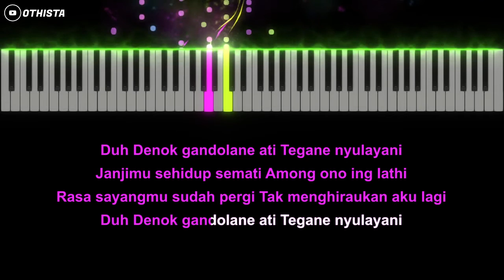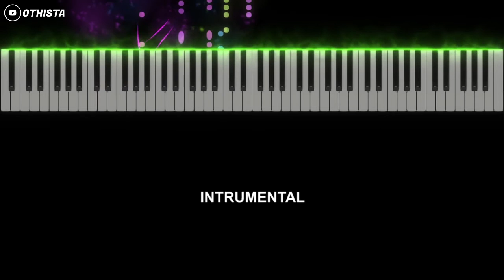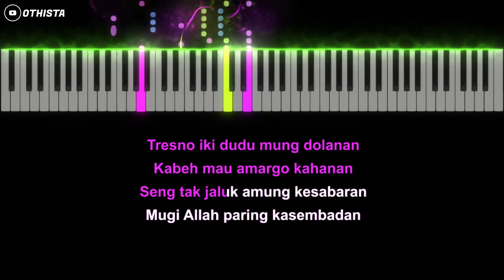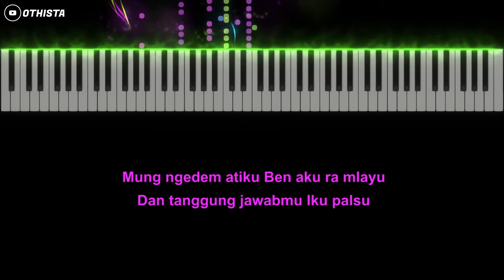CINTA TAK TERPISAHKAN - CAK DIQIN FT SAFITRI ( Karaoke Akustik Piano [ ORIGINAL KEY] ) by Othista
Karaoke lagu " CINTA TAK TERPISAHKAN " dari "Cak Diqin" ini dipublikasikan pada tanggal - ) dan diciptakan oleh Cak Diqin . Single ini didistribusikan oleh label IMC Duta Records .

Judul : Cinta tak terpisahkan
Songwriter : Cak Diqin
Dipopulerkan : Cak Diqin
Original Video : -

cuplikan syair nyanyian / teks lagunya :

Duh denok gandulane ati
Tegane nyulayani
janjimu sehidup semati
amung ono ing lati

Single lainnya dari Cak Diqin di antaranya Tragedi tali kotang, slenco dll

▶ Untuk cover yang di upload di INSTAGRAM bisa tag akun @remanovallav

--- Open Jasa Aransemen Musik
- Instrumen Piano
- Full Band
- Akustik Band
- Dangdut
Sudah termasuk Mixing dan Mastering